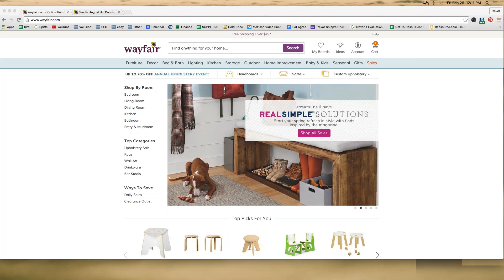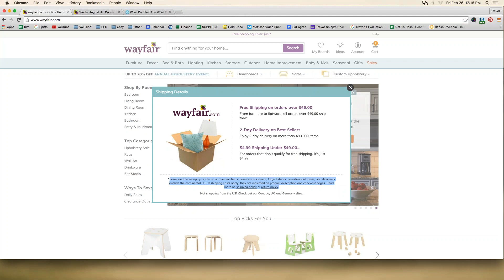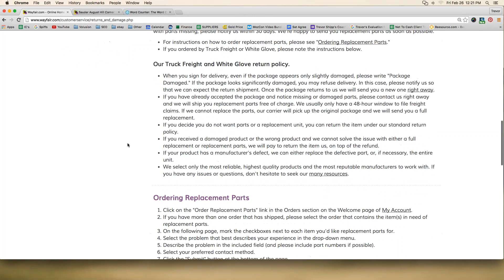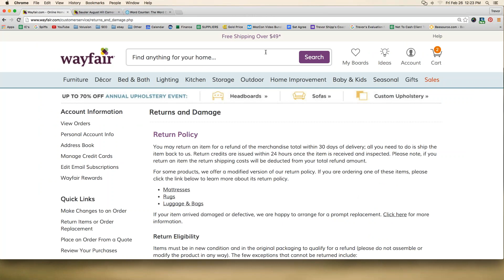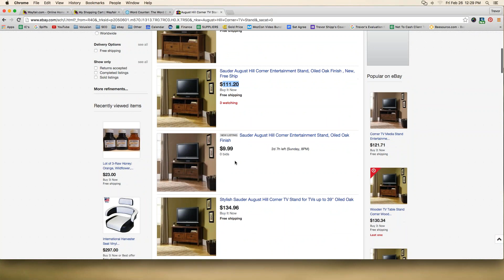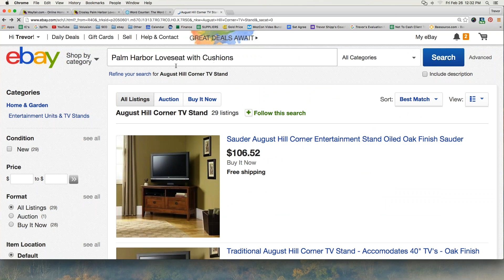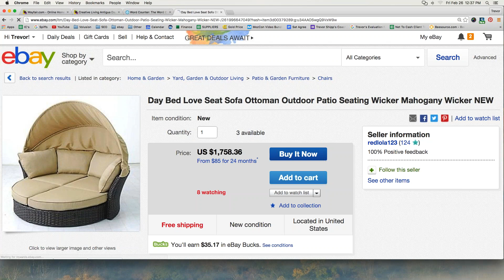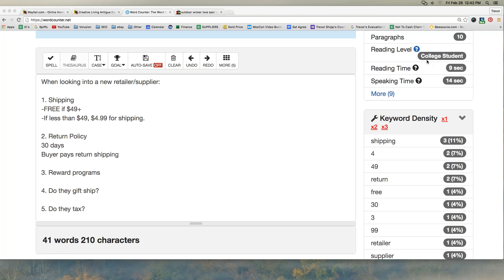Using Wayfair.com as Retail ebay Drop Shipping Supplier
Another great retail supplier! A great option for reselling on ebay; we talk all about the pros and cons here.